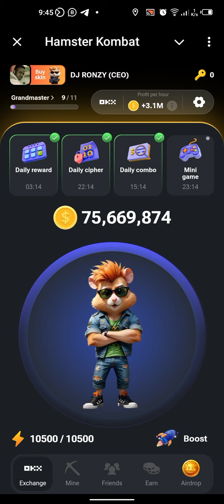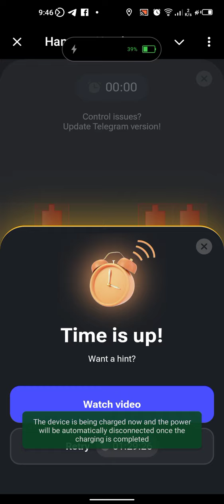Hamster Kombat Mini Game 19 July 2024 Check this out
Hamster Kombat NEW SKIN

Join here ND Play